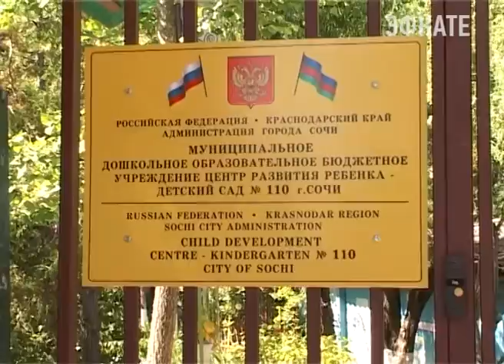Глава Сочи проверил как идет ремонт детских садов. Новости Эфкате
36 образовательных учреждений Сочи за время летних каникул должны быть отремонтированы

Такая задача стоит перед местными меценатами, шефами сочинских школ и детских садов. В одних работы уже завершены, а в других опекуны рабочий процесс ещё и не начинали. Обстановку накануне оценил глава города, объехав дошкольные учреждения образования, нуждающиеся в ремонте.

Несмотря на то, что по календарю каникулы, для отрасли образования летосамая напряжённая пора. Школы, сады, учреждения дополнительного образования готовятся к приёму своих воспитанников. Большинство образовательных организаций в этом году ремонтируются за счёт муниципалитета. А вот за 36-ю закреплено 58 шефских организаций.

Сочи. Новости.
Телеканал Эфкате.